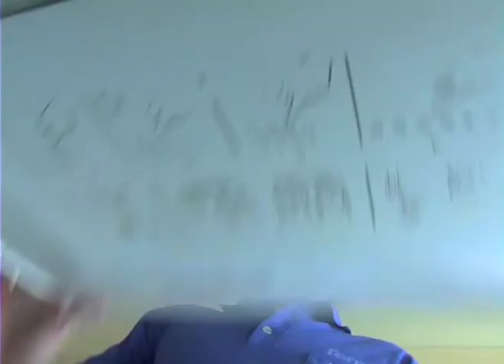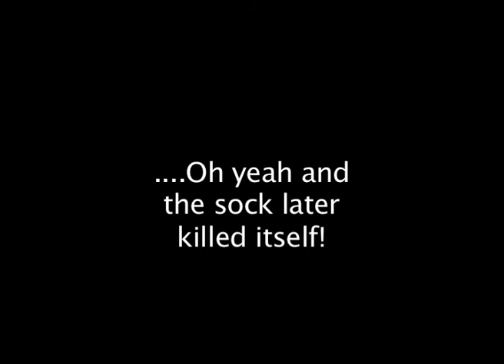Between A Sock & A Heart Place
The tumultous relatioship between a sock and a man, played out over an synth electronic supernova of sound!! Shot Chopped and Scored By Corey Farrell